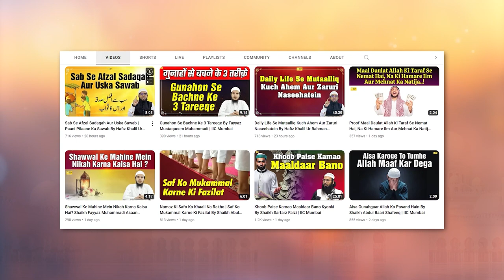Bidat ke Baare Mein 4 Usooli Baatein | Bidat e Hasna By Shaikh Kifayatullah Sanabili | IIC Mumbai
JazakAllah Khair#bidat